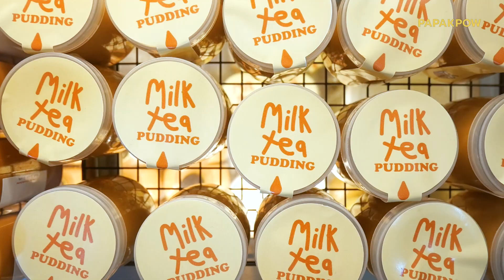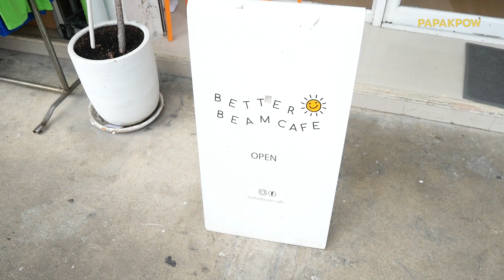ฉันจะกินชาเย็นทุกวัน (Everyday Thai Tea)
Ep105 ฉันจะกินชาเย็นทุกวัน x Better Beam caféChula Soi 12

ร้านชาสามย่าน ฉันจะกินชาเย็นทุกวัน ดีจนต้องมาลอง
ชาเย็นสเลอปี้หอมอร่อยชื่นใจ

11 ซอยจุฬาฯ12, Rong Muang, Pathum Wan, Bangkok 10330